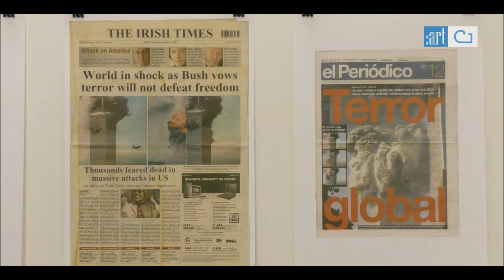EYES ON / Thomas Licek and Michaela Obermair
Art Talk with Thomas Licek and Michaela Obermair

EYES ON - Monat der Fotografie Wien

Festival: October 25 – November 30, 2016
Eyes On — Month of Photography Vienna opens with over 150 exhibitions and a diverse program of events. The festival kicks off with “Looking for the Clouds,” the joint exhibition of the partner cities organized in the European Month of Photography (EMOP). From October 25 until November 30, the photographic medium in all its extraordinary variety will be on display at venues throughout Vienna — from major museums and galleries to numero us independent spaces.

Video Producer

:art talks
​global:artfair
Kunst und Medienagentur

Jesus Rivero
Moderation and Production
Diana Smaczynski